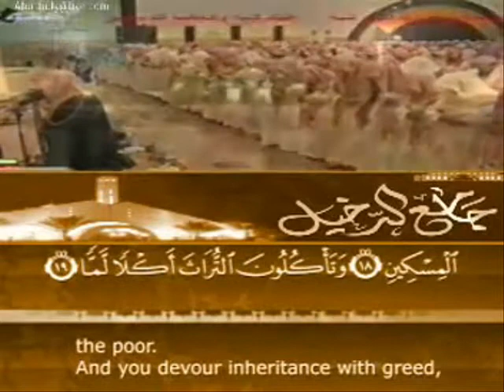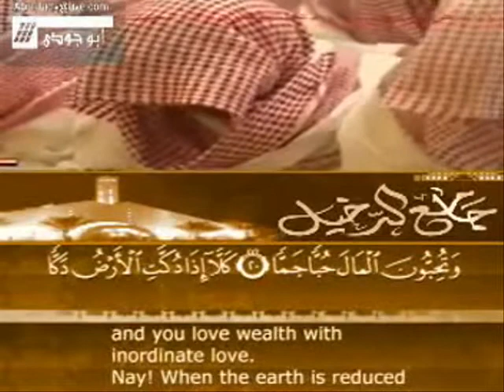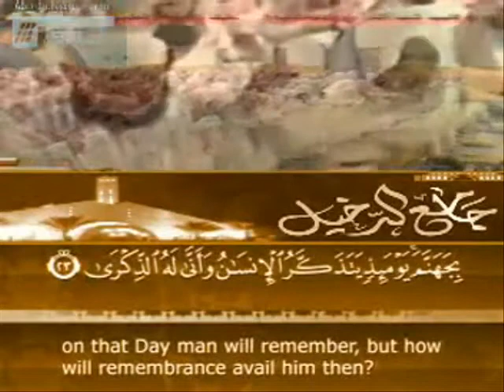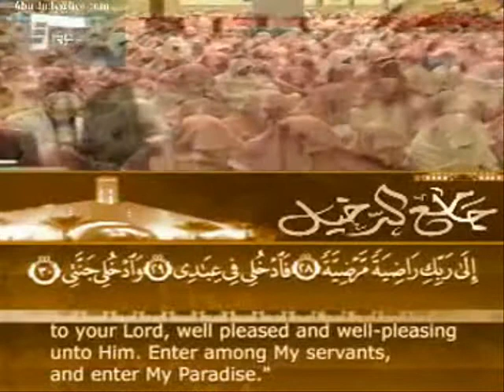Wonderful recitation by sheikh Yasir Al-Dosary, Surah Al-Fajr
أرجوا الدعاء لأبي بالشفاء